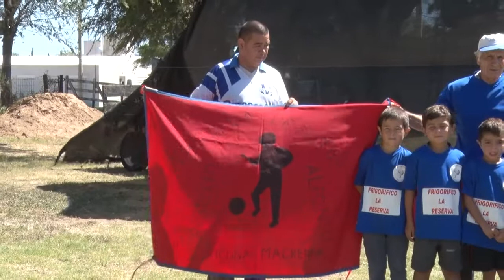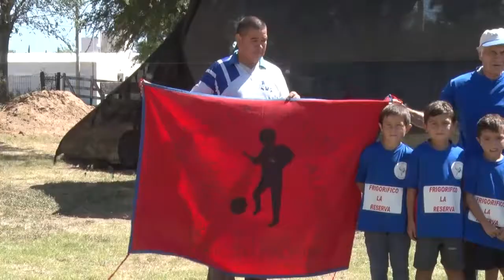CARLOS ROSALES Y JORGE ROSALE SE PREPARAN PARA LA ACTIVIDAD 2018